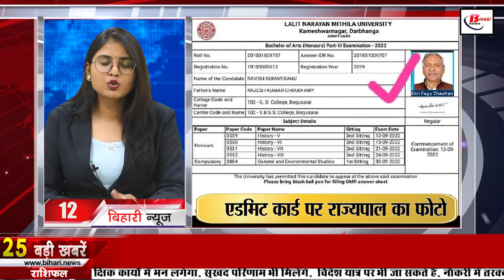Daily Bihar News of 10th September 2022.Nitish Kumar,BPSC 67 new exam Date,Pitrupaksha Mela in Gaya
Daily Bihar news of 10th September 2022 of all districts in Hindi.CM Nitish Kumar,BPSC Assistant Professor Vacancies,Bihar Police, Pitrupaksha Mela in gaya
1.

2. PindDaani are getting all these facilities during

3. Announcement of dates for Biharmunicipalelections

4. BPSC67thPTexam after the demand of the candidates

5. You will get to see a lot in the Patna Planetarium

6. BiharPolice made a record of thousands of arrests in 8 months

7. Campaign will be run at village level to root out child labor

8. SK Singhal also took the initiative to give a book instead of a bouquet

9. ED seizes land of Eastern Railway officer

10. Increased participation of women in police stations of Bihar

11. After two days there will be heavy rain in the state

13. Tejashwi said that the government is committed to ensure the rights of adolescent girls

14. DIG Shivdeep Lande took action on these officers

15. BJP leadership appointed in-charge-cum-in-charge in Bihar

16. Sushil Modi counterattacked on Mamta Banerjee's Khela Hobe statement

17. Prashant Kishor told what is the similarity between CMNitishkumar and Lalu Raj

18. Vijay Sinha Claims Lalu Yadav Will Soon Run Government Himself In Bihar

19. JDU gears up to stop the chariot of BJP's mission Bihar

20. Mukesh Sahni will field his candidates on all three seats in the Vis by-election

21. CBSE 10th Compartment Result Declared

22. Today's date is recorded in the history of India for many reasons.

23. Will Virat break Sachin's record of hundreds of centuries?

24. Today in viral news we will talk about the tower installed under Wi-Fi network.

25. In this way you can hide your birth date from Facebook

26. Pappu Yadav furious at Sanjay Jaiswal